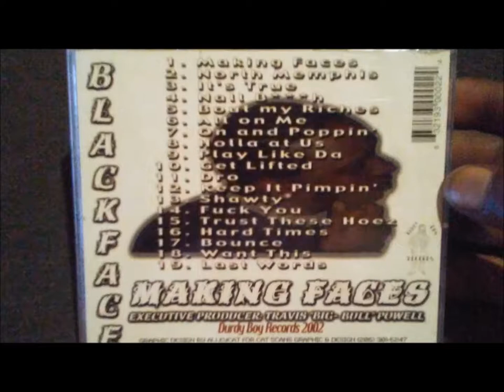It's True - Blackface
MAKING FACES

Blackface - Itz True Ent.

Fall - 2000

Author, Composer : David Smalls

Composer, Author : Tyrone Orr

2017 B. Fizzle / Itz True Entertainment